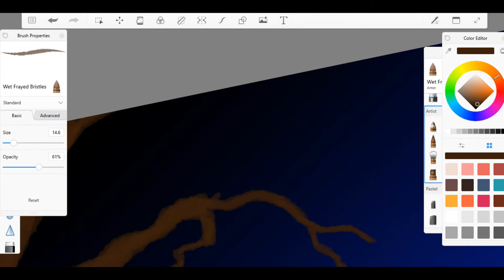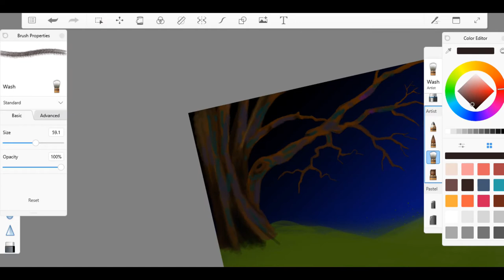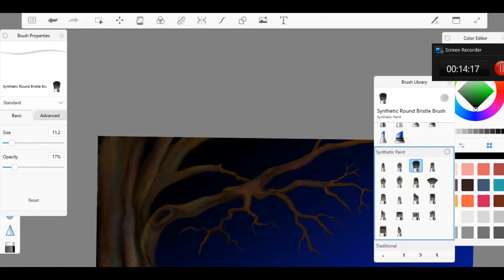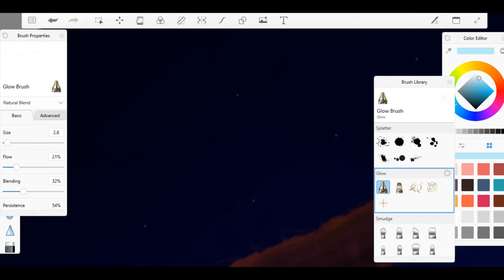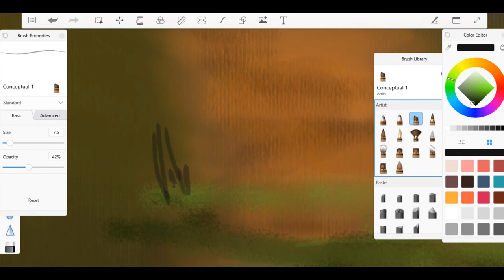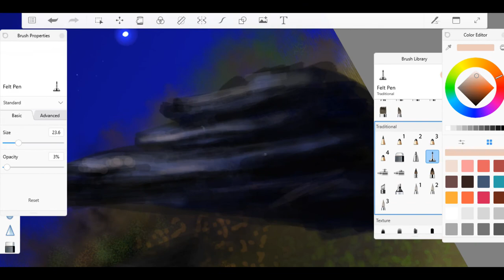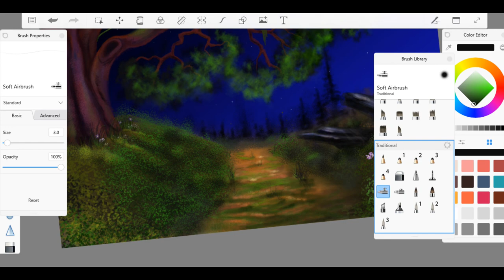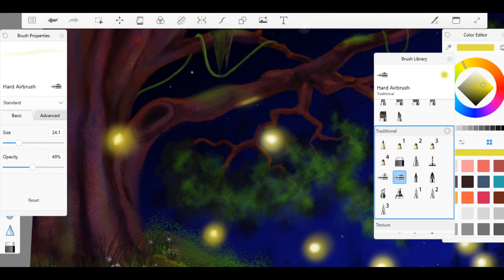Lightning Bugs | TimeLapse - Digital Art